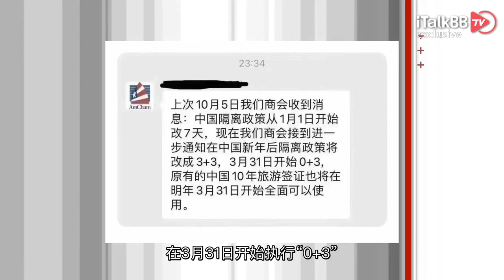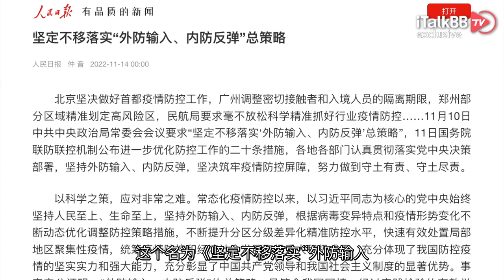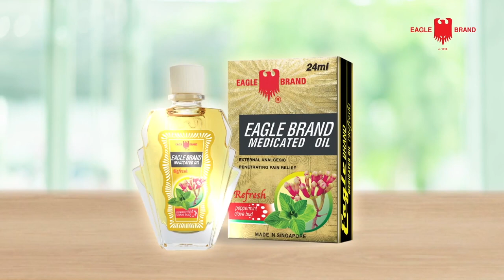重磅！多方消息证实：中国最快将在明年4月结束清零政策，全面重新开放！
早在“双11”那天，中国国家卫健委突然大幅度放宽了中国的新冠肺炎防疫政策，当时我们为大家做了节目详细解读，同时还提出中国何时能够全面放开恢复至疫情前水平的疑问。就在这几天，从多个方面传出消息，中国彻底全面放开的那一天，或许将在2023年的4月迎来。

最近，一条从美国商会推特账号透漏出的消息引起了小编的注意。该消息源称，他们收到了来自北京方面的通知，中国隔离政策从1月1日开始改为7天，同时该商会接到的进一步通知是中国农历新年后将会把隔离政策改为“3+3”，也就是3天集中隔离外加3天居家医学观察，在3月31日开始执行“0+3”，同时原有的中国10年期旅游签证也将在此刻重新可以使用，这也就意味着中国将全面对外放开，恢复至疫情前的旅行秩序。